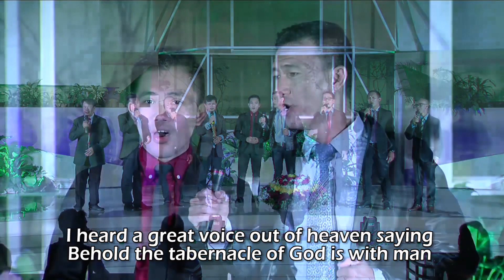Alpha And Omega SHINING HERALDS COVER